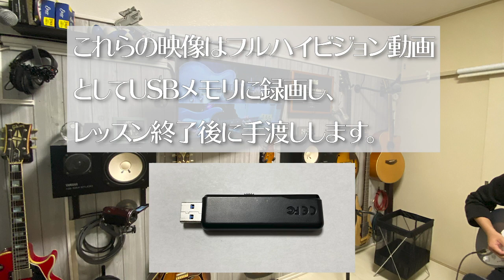宮脇俊郎ギタースクール、レッスン動画改善しました。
東京都世田谷区下北沢で開講している宮脇俊郎ギタースクール、
レッスンの模様をフルハイビジョン動画で録音し、
そのままUSBメモリに入れて持ち帰れる環境が整いました。
これはそのお知らせ動画です。
いろいろな再生リストがありますので、
皆様のギターライフにお役立ていただければ幸いです！

Ａm7一発などいろんな伴奏トラックを用意しています。
コール＆レスポンスなトラックもあります！

40〜60分くらいの尺で一緒にギターを練習していこうというライブ配信。
現在下記のシリーズがあります。
◎宮脇ですが、一緒にギター練習しません？
◎Donna Leeのテーマをチビチビ覚える練
　Donna Leeのテーマを４小節ずつ分けて、理論的に分析しながら集中練習していきます。
◎SOMETHIN’ WORKSHOP WEB
　　毎月池袋SOMETHIN' Jazz Clubで開催しているワークショップの
　　予習・復習のためのライブ配信です。第一回目はRoom 335。

リットーミュージック刊行「ギター・マガジン・レイド・バック」
で連載中の「ちょっとかじってみたいジャズ・ギター」準拠の模範演奏・伴奏音源

リットーミュージック刊行「最後まで読み通せるジャズ理論の本　改訂版」
に収録されているスタンダード曲16曲の伴奏トラックを譜面付で公開しています。

☆☆気に入っていただけたらぜひ登録よろしくお願いします☆☆

第50回以上を数えるライブ配信。そのダイジェストです。